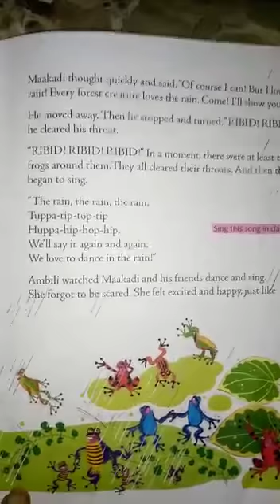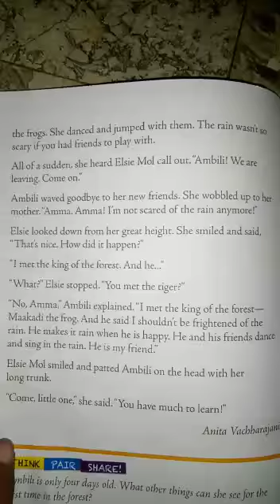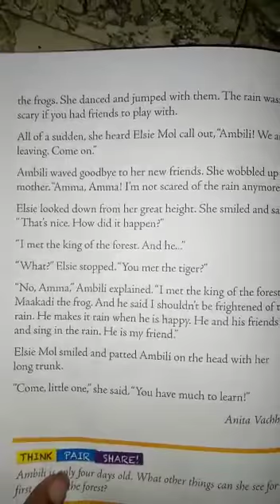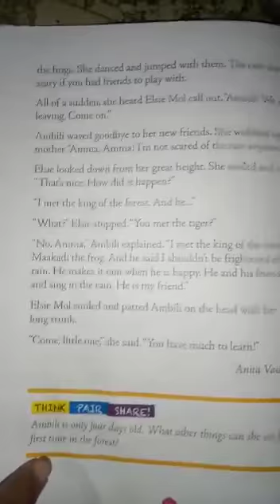Ambili - part 3